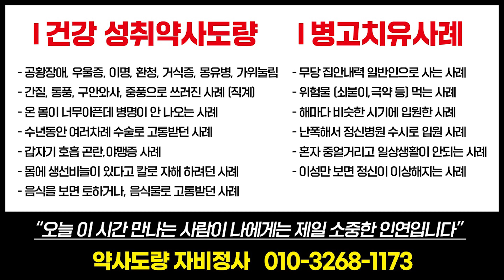3일째 잠을 못자는 남자.. 알고보니 일하는곳이 XXX 바로 옆?!😨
★자비정사 효월 혜진스님
주소 : 경기도 용인시 기흥구 민속촌로 75  자비정사

자비정사 효월 혜진스님은 덕분TV 소속이십니다

스님께서 광고전화와 문자로 힘들어 하십니다

※자비정사 효월 혜진스님 지난 영상

템플릿 : 론박자막연구소, 손사부TV, 편파디쟌